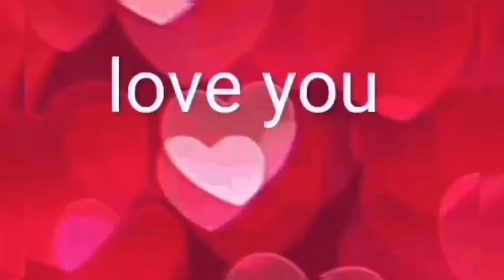Hab einen bombastischen Mittwoch💋😍und alles Liebe von mir💝💋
Mittwoch ist ja Mitten in der Woche. Hab einen bombastischen Mittwoch und alles Liebe von mir💋❤️💝👍